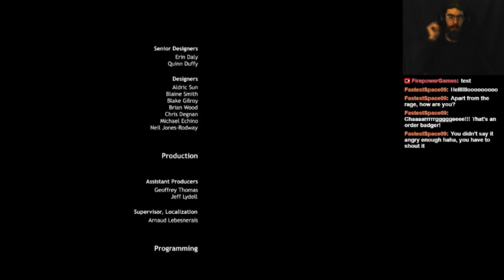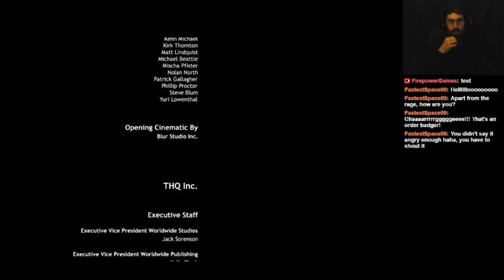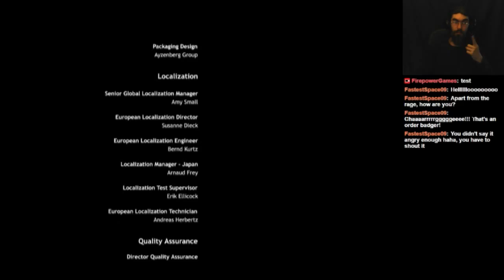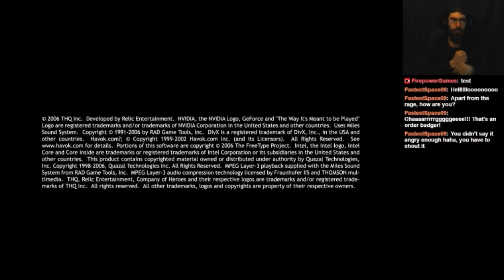The Badger Show: Company of Heroes #8-2 "A Lot of Dead Guys"